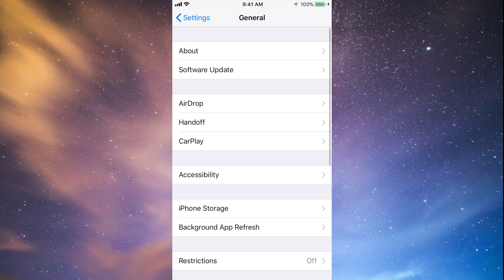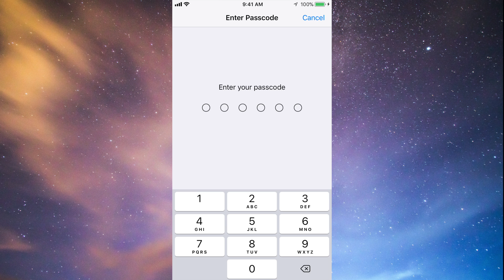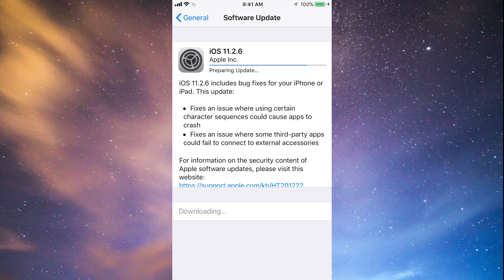How to Update to iOS 11.2.6 - iPod touch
Update - download and install the latest iOS from apple directly from your iPod